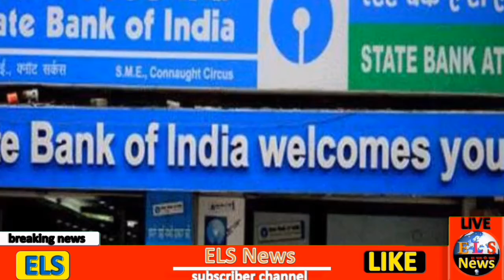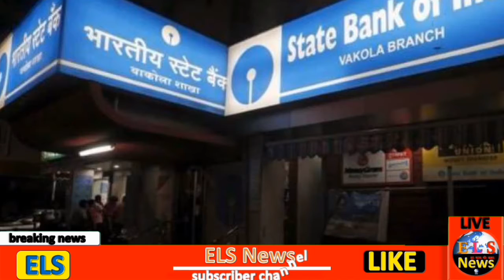आज की ताजा ख़बरें |News Headlines|Nonstop News| 01 October | Fatafat khabren| Mobilenews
आज की ताजा ख़बरें  |News Headlines |Nonstop News | 01- October | Fatafat khabren| Mobilenews | ELS news.

 आज का न्यूज़ विडियो देखने के लिए यू ट्यूब पर  टाइप करे ELS news और  को  अपने फोन पर एक सेकंड में देखें देश और दुनिया की सभी ताज़ा खबरें ।

ELS news  is so fast growing web news portal  and  youtube channel where you can  watch and read  all the breaking news headlines  such as  national, international, sports, special news,  business,  education Literature, health, technology, government and public sector related  latest  news updates. Just  type ELS news and   on YouTube to watch news on mobile.

स्वागत है आप सभी का हमारे चैनल ELS NEWS  में,  यहाँ पर आपको काम की खबरें, trending news, modi yojna, latest news,  tech news,facts,  bollywood news, राजनीति की हलचल और भी बहुत  सारी जानकारियां दी जाती हैं तो आप आपके अपने  चैनल को सब्सक्राइब करके all notification को ऑन करिए !

news
morning news
breaking news
Headlines News
today news
aaj ki taja khabar
news headlines
News website
latest news
subah ki news
samachar
nonstop news
आज की ताजा ख़बरें
Mobilenews 01
hindi news
modi news
pm modi news
up news
bihar news
new rules
maharastra news
gugrat news
Bank
railway
govnews
sonia gandhi
pm modi
narendra modi
mamata banerjee
amit shah
30 september
imdia
pakistan
modishah
imran khan
prime minister
Election news

आज की ताजा ख़बरें | News Headlines | Nonstop News |30 septembet | Fatafat khabren